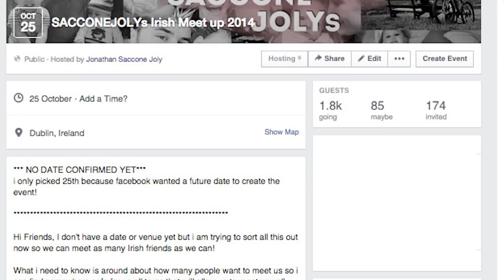OH MY GOODNESS!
Year 05 Episode 112 - 03/10/2014